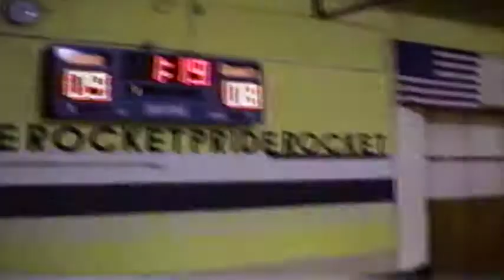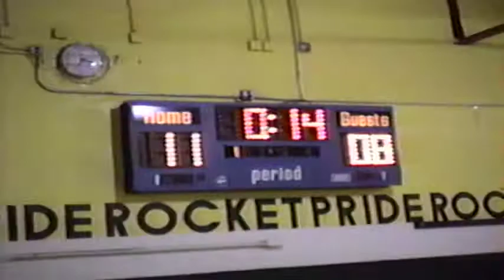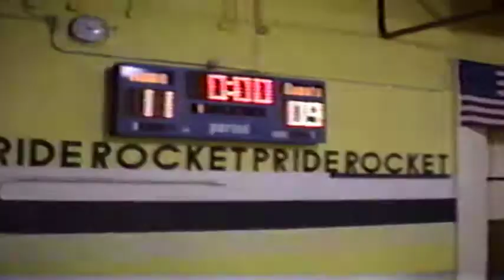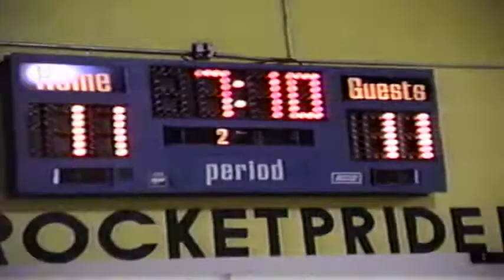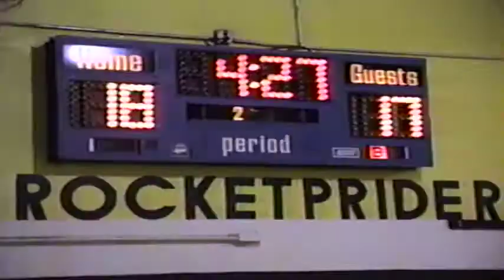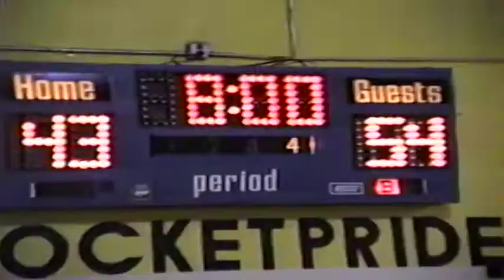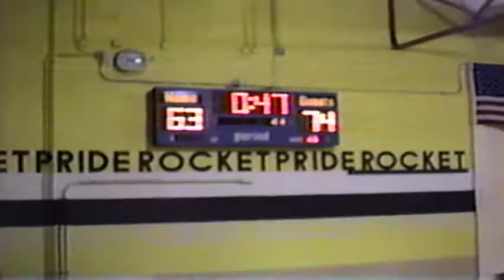Watkins Mill at Richard Montgomery January 14, 1994